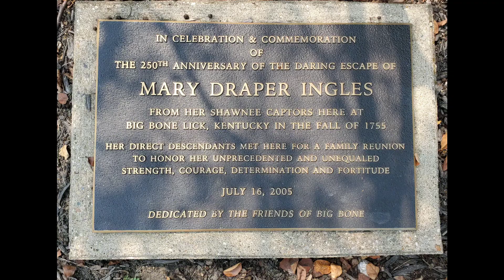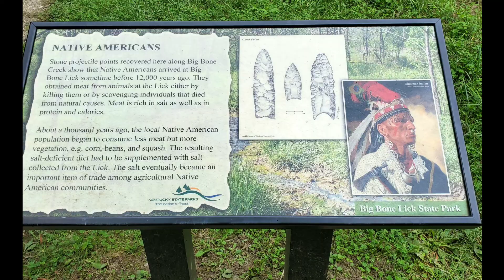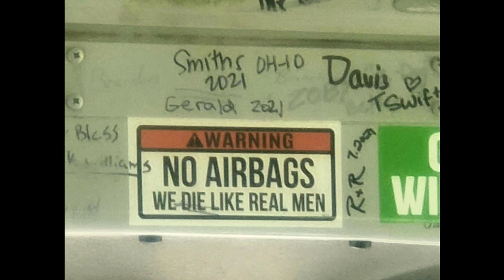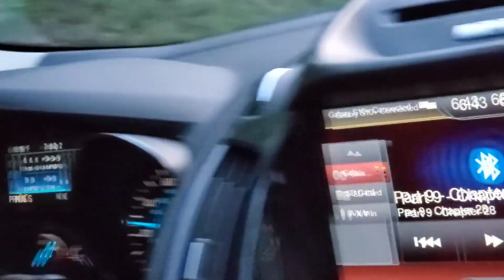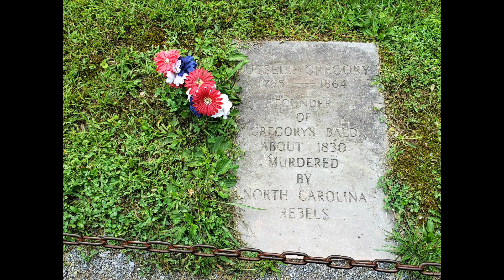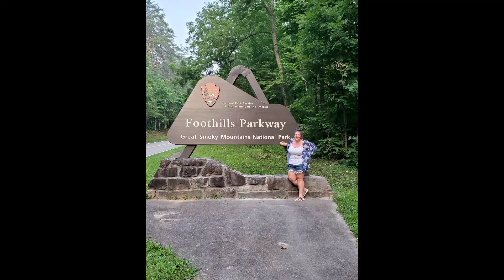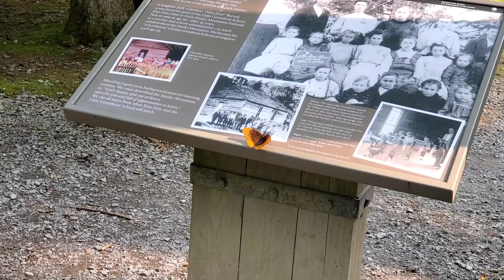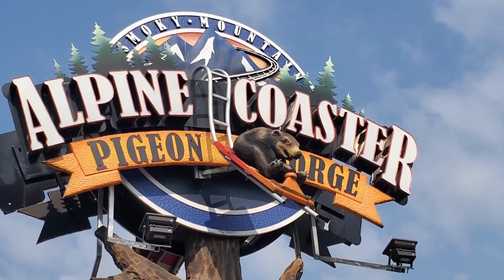Smoky Mountain Vacation | Camping in GSMNP